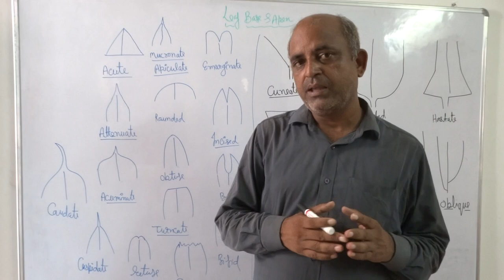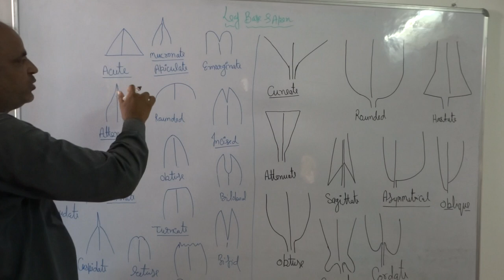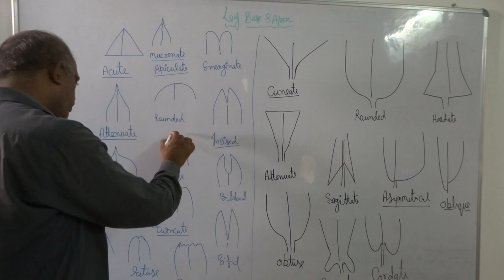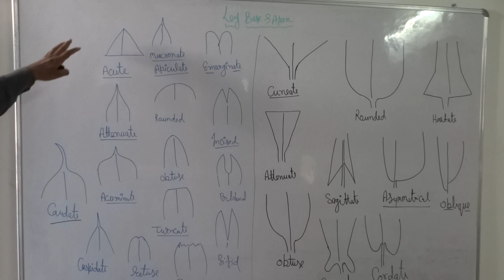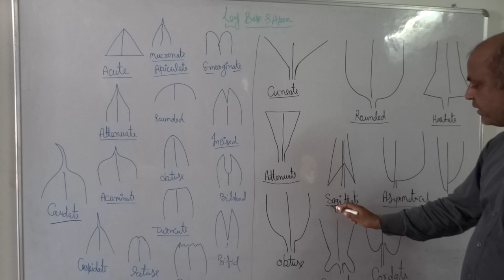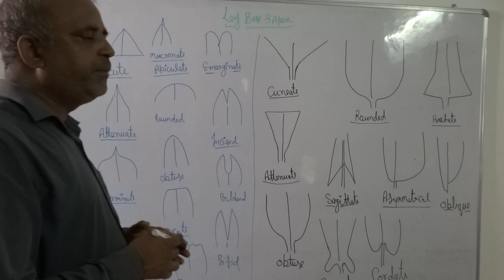PLANT TAXONOMY PART 3-LEAF APEX AND LEAF BASE DR RAJESH